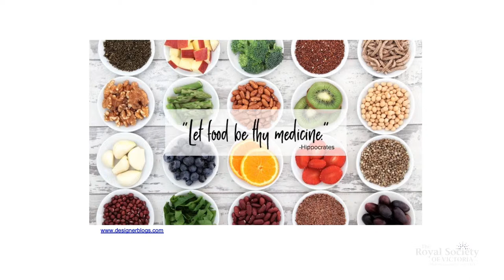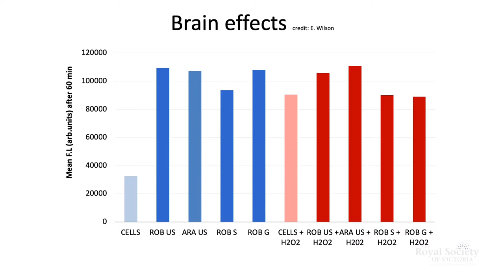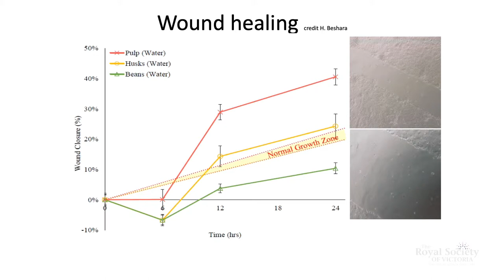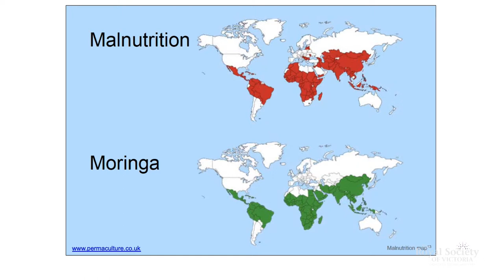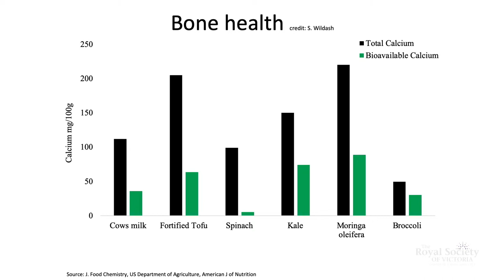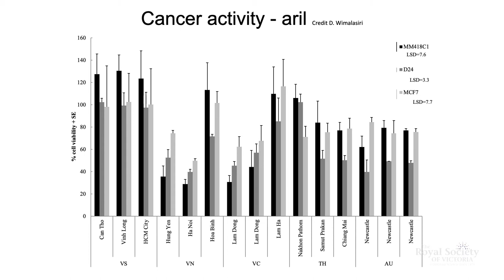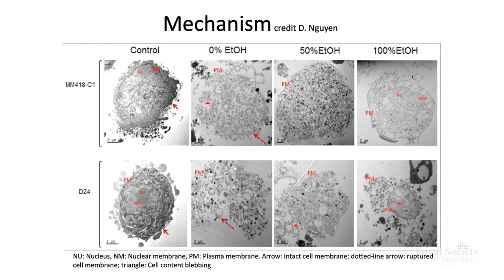The Marvels of Medicinal Plants (Short)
Featuring Dr Tien Huynh, Lecturer in BioSciences with RMIT University

Filmed at the Royal Society of Victoria on 28 March, 2019

Interview by Catriona Nguyen-Robertson
Filmed & Edited by Robert Cross
Produced by the Royal Society of Victoria